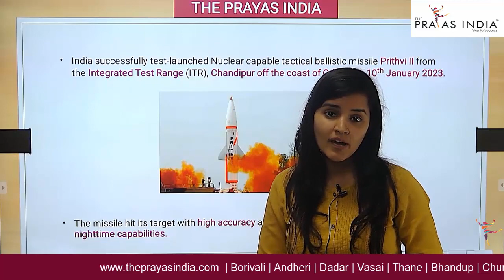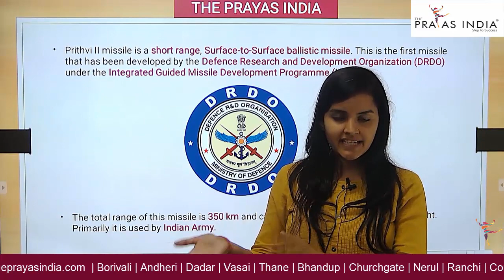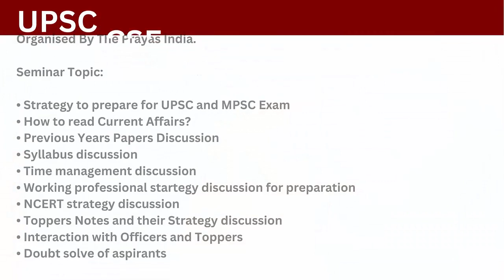Prithvi II Ballistic Missile Test- launched | Daily Current Affairs News | The Prayas India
PRE + MAINS
ARITHMETIC+ ADVANCE MATHS